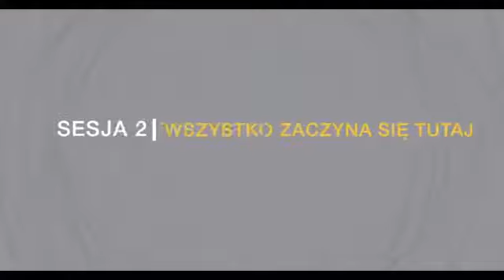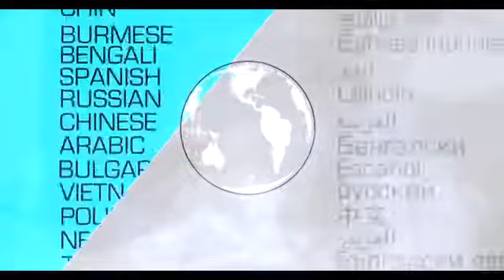Dobro czy Bóg 02 John Bevere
Wszystkie części